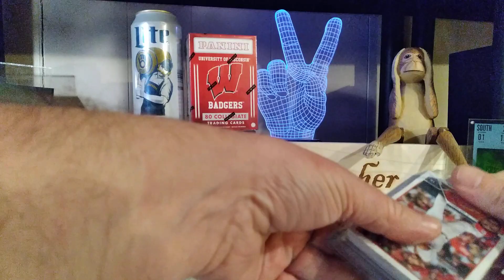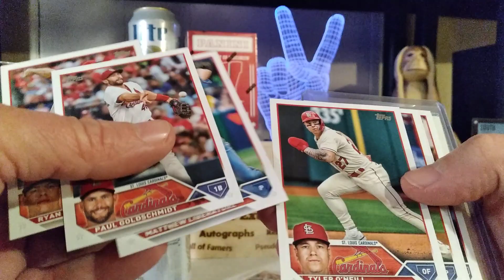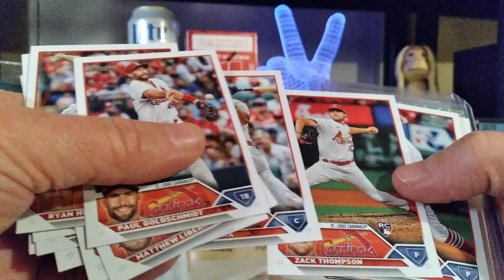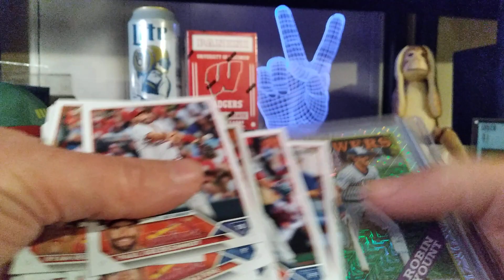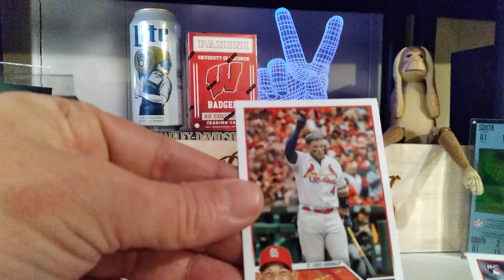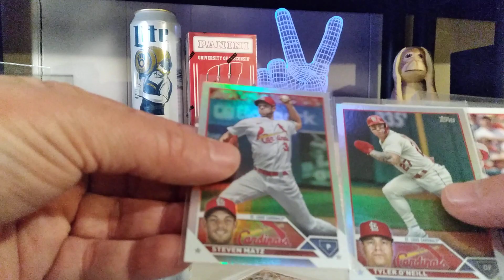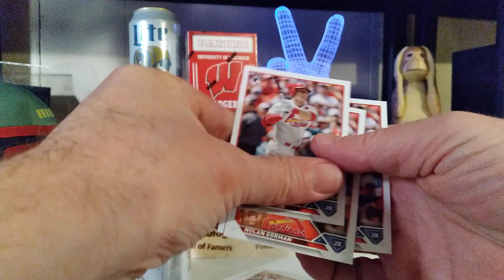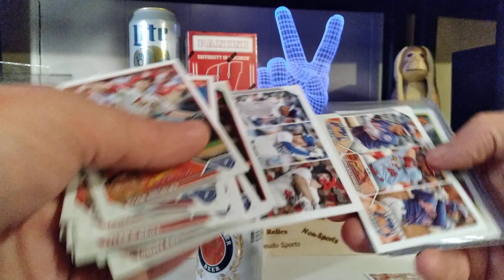What a Wednesday! No Ashes here only